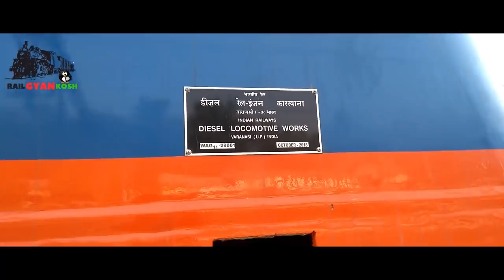NEW WAG 11 - THE NEXT POWERFUL LOCOMOTIVE AFTER WAG 12 !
This video is about new wag 11 locomotive .Indian railways  is really playing smartly by converting old locos in to new  with more power.
lets see how wag 11 is going to perform on the real world conditions